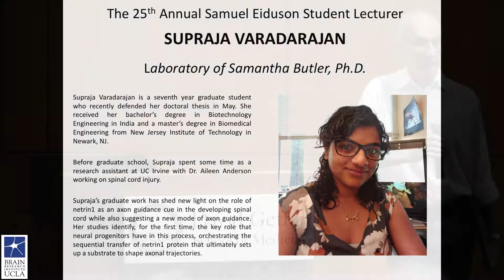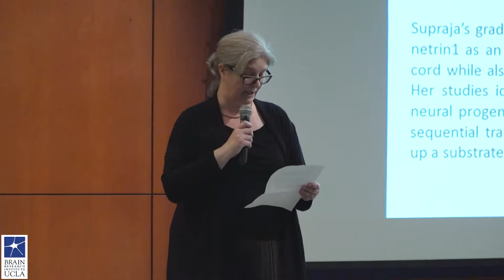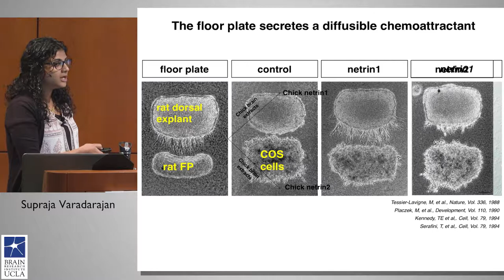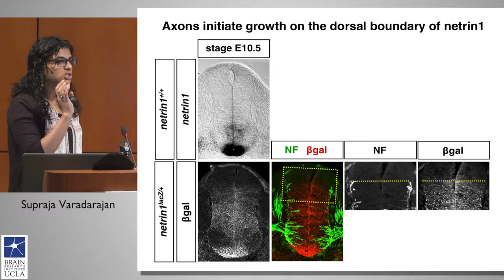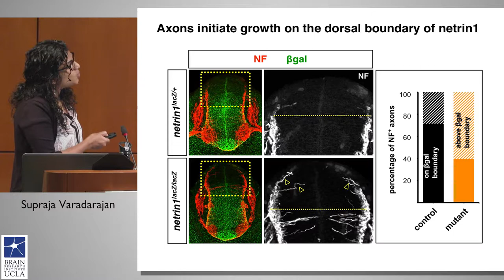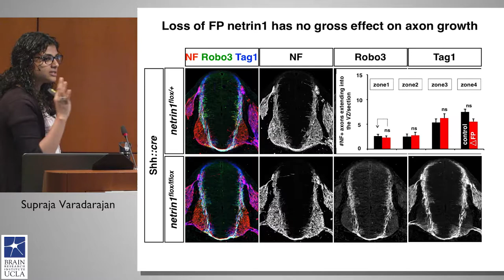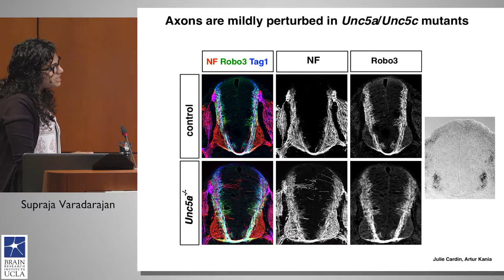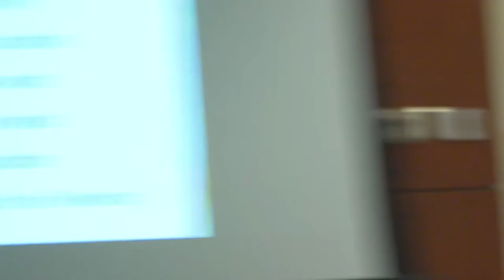The 25th Annual Samuel Eiduson Student Lecture Award 2017 - - Supraja Varadarajan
The Samuel Eiduson Student Lecture Award recognizes an outstanding graduate student in the neurosciences who has done especially commendable work during dissertation research.

In this lecture, Supraja discusses the work that shed new light on the role of netrin1 as an axon guidance cue in the developing spinal cord while also suggesting a new mode of axon guidance. Supraja talks about how her studies identify, for the first time, the key role that neural progenitors have in this process, orchestrating the sequential transfer of netrin1 protein that ultimately sets up a substrate to shape axonal trajectories.

Supraja is introduced by Felix Schweizer, PhD, Professor, Neurobiology, Chair, Graduate Interdepartmental Program in Neuroscience, and her primary faculty mentor, Samantha Butler, Associate Professor, Department of Neurobiology at UCLA.

Dr Samuel Eiduson served as Chair of UCLA's Neuroscience Interdepartmental Program from its inception in 1972 until 1985. He was an exceptional educator and mentor, instrumental in advancing the careers of many UCLA scientists.